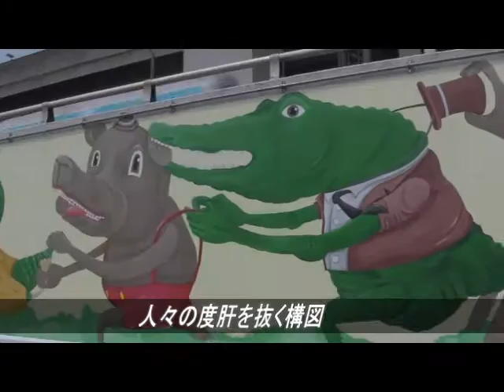ストリート・アートin水走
東大阪の水走（みずはい）の阪神高速１３号東大阪線出入り口付近の高架下に、コミックなキャラクターでメルヘンの世界を描いたストリート・アートが完成しました。アーティストは、MOT８（モト・エイト）さん。おおさかカンヴアス推進事業の一環で腕をふるいました。